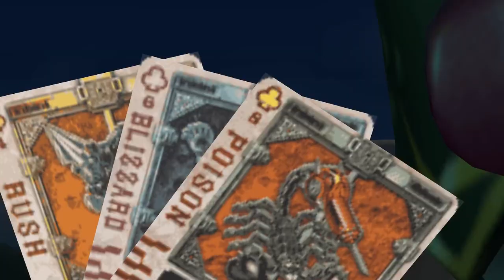Kamen Rider Super Climax Heroes (PSP) Leangle vs Meteor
Soundtrack turned off due to Copyright